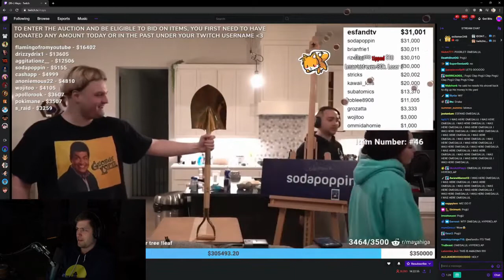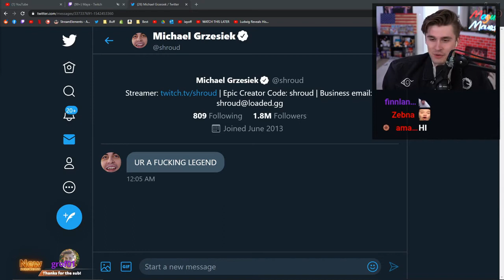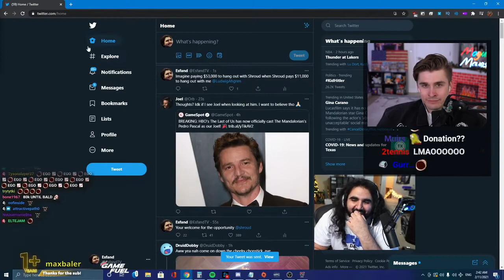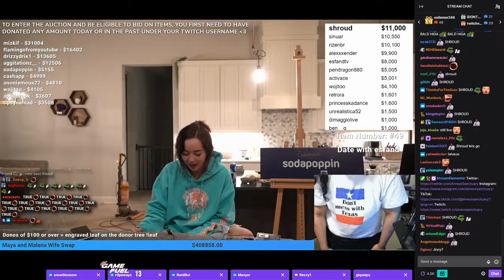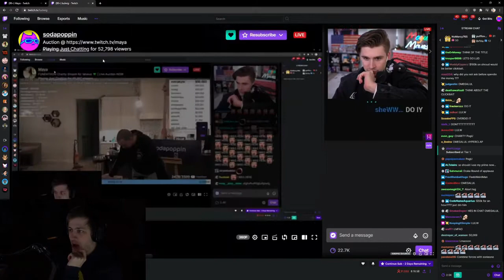Best Twitch moments of the day (February 12, 2021)rendered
The most viewed Just Chatting clips today.